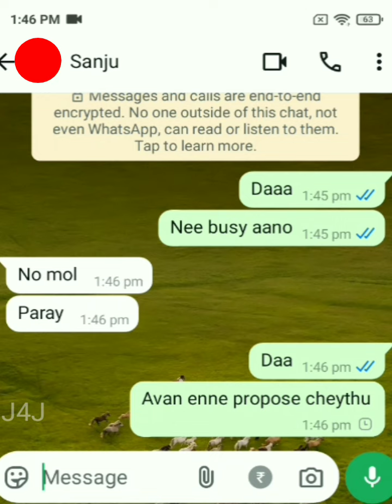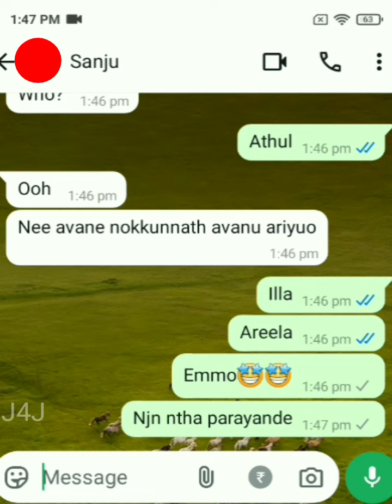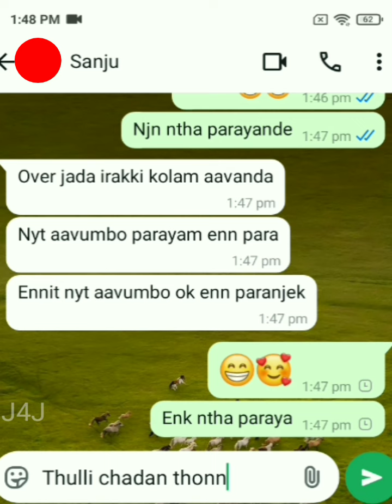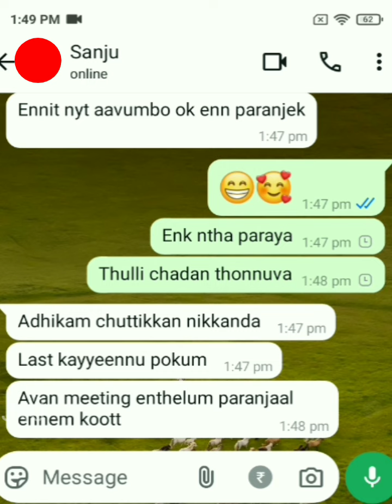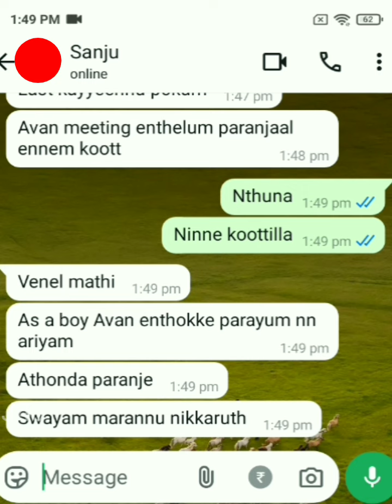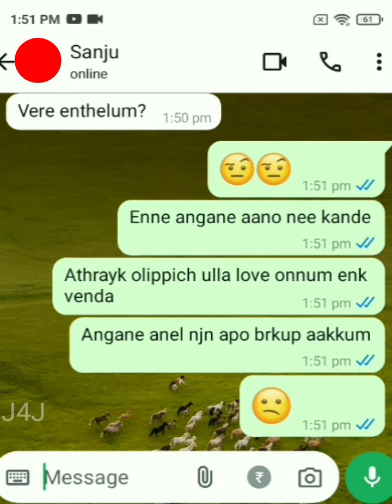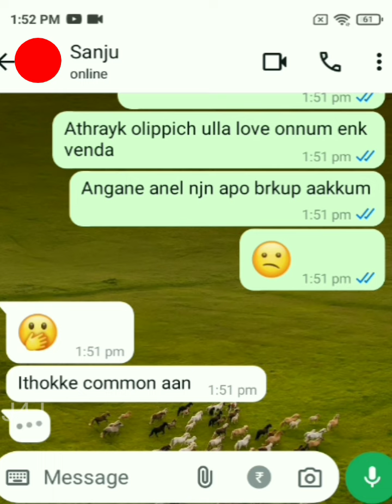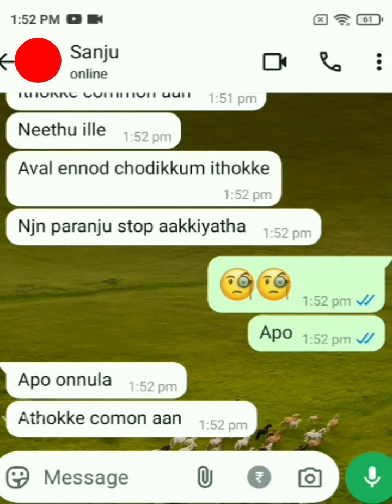എന്തേലുമൊക്കെ പറഞ്ഞാലോ😉 Malayalam whatsapp Chat 😝